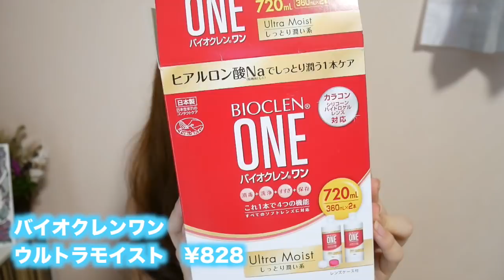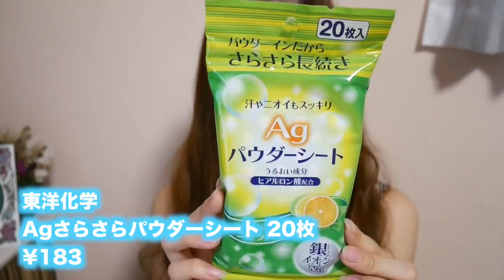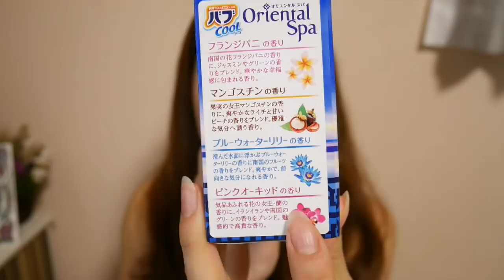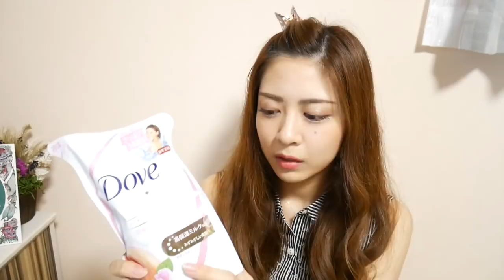【ドラッグストア購入品】何度もリピートしているものや掃除グッズなど！大量紹介！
今回のドラッグストアの購入品紹介は日用品多め！！ほとんどお気に入りのリピート品ばかりです✨店舗によってあるものとないものがあったり、オープン価格なので値段も違ってくるかと思います、、！一人暮らしの生活用品はこんな感じで薬局で揃えてます〜（笑）

バイオクレンワン ウルトラモイスト

資生堂 ビューティーアップコットン

ソフティモ メイク落としシート

東洋化学 さらさらパウダーシート

バブ クール オリエンタルスパ

ダヴ ボディウォッシュ ピーチ&スイートピー

流せるトイレクリーナー シトラスオレンジ

花王 バスマジックリン

クイックルワイパー

粘着 スペアテープ

カラコン：THE PIEL ダビビブラウン

お手紙などの送り先はこちらにお願いします💌
〒106-6137 東京都港区六本木6-10-1 六本木ヒルズタワー37F UUUM株式会社　mizuki channel宛